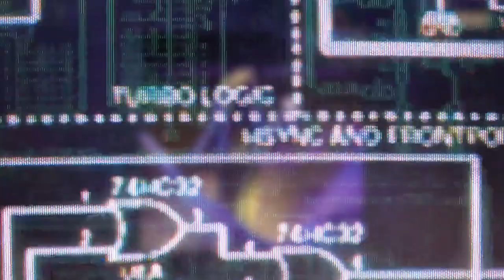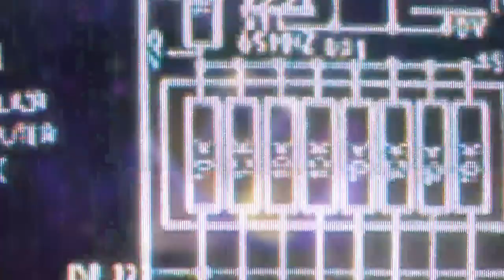CRESTA LA CULTURA Vol.1 (Full Album)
Tracklist:

00:00 TVNYKI - Intro
02:46 Øneheart & Wilee - Flashlights
05:04 RXLZQ - Alone
07:22 DVRST - Tell me what (Alternative)
11:09 KXNVRA - Presence
13:50 37R - Meet the end
16:08 Hensonn - Who are you
18:12 OBLXKQ - Dancing fairies 2
20:37 DXNT L13 & The EM23 - Take me away
23:53 Ryder Spot - Insane
26:32 Axwie - Waves
29:22 ARCHEZ - Black mesa
31:58 ONEX1NE - So what
34:26 mxrcle - Equanimity
36:58 SLXEPING TOKYO - Dxnt cry
39:10 NORTMIRAGE, ONEKLAB - Killa killa
41:38 TVNYKI - Euphoria path
43:58 finesse scar - Strech me on
47:18 Kreems - Back 2 me

Goost Music Label - best label for electronic musicians